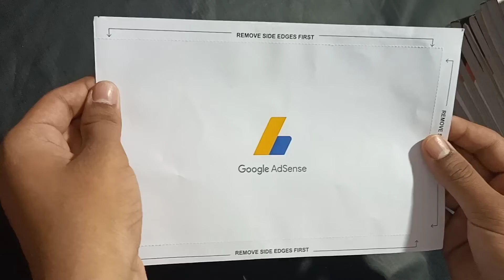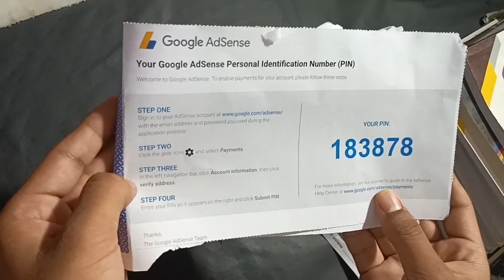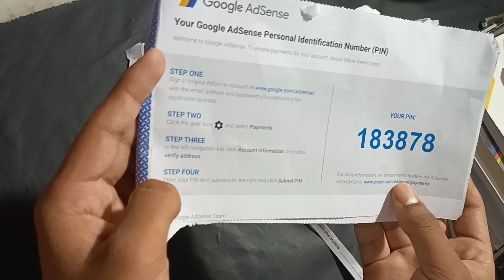GOOGLE ADSENSE PIN FOR ADRESS VERIFICATION BY YOUTUBE @AIIMSDELHIMEDICO@ankitvlogx